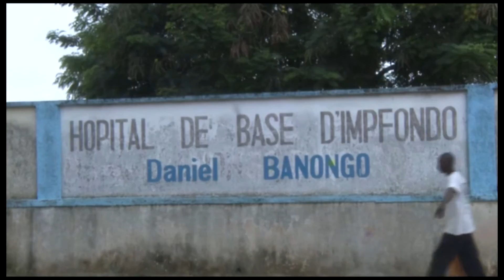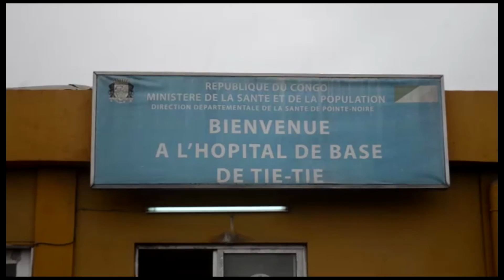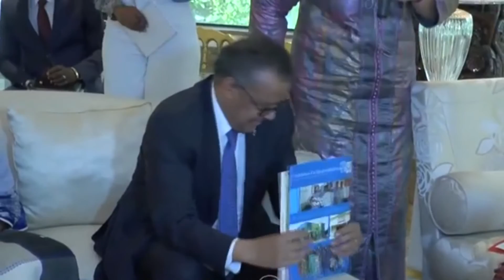Le Partenariat entre la République du Congo et l'OMS au Congo